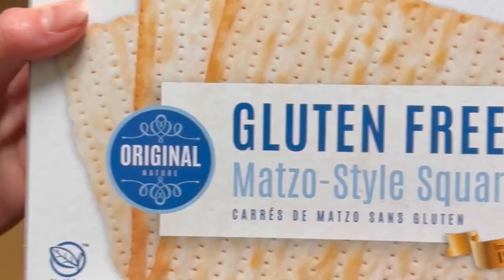Matzo Balls for Passover (Gluten-Free + No Baking Powder)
These dilly gluten-free matzo balls are light, fluffy and flavorful despite not using baking powder (the schmalz is optional too if you are keeping them vegetarian!). They easily come together from meal or whole blitzed matzo, and can be boiled in advance before making their grand appearance in your Passover chicken soup bowls! Full recipe